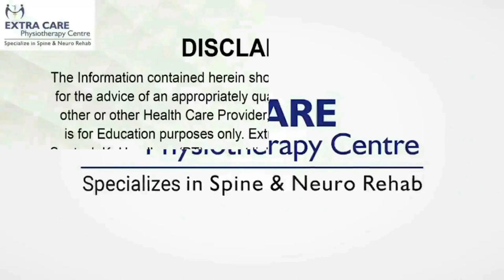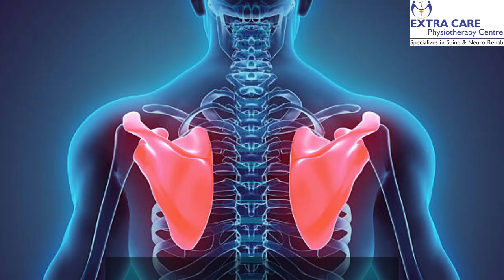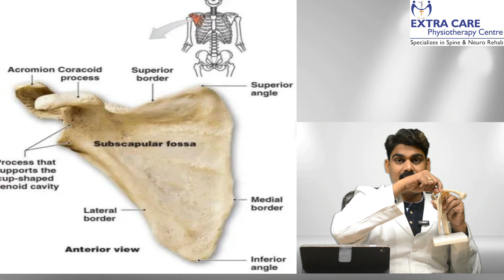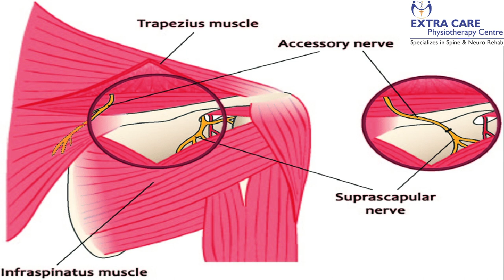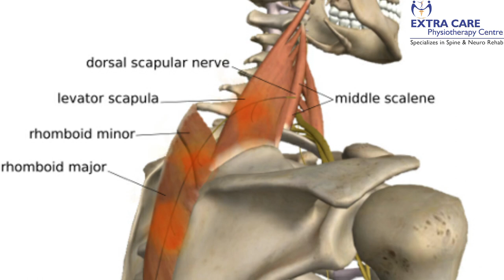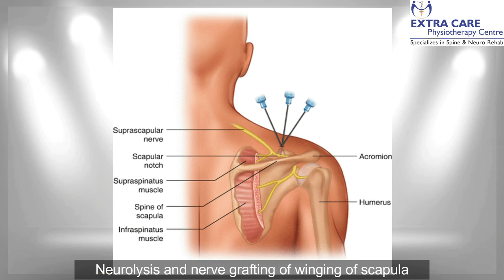Winging of Scapula in HINDI | Winged Scapula Treatment | Long Thoracic Nerve Injury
Winging' of the scapula describes the abnormal lifting of the medial (vertebral) border of the scapula away from the thoracic wall. It may cause asymmetry of the surface contour either side of the thoracic spine.
The lesion may not be obvious until the patient contracts serratus anterior against resistance e.g. by pushing against a wall with arms extended.
It may be caused by weakness or paralysis of serratus anterior.
In this video Dr. Santosh Kumar Upadhyay - PT (Spine Manual and Neuro Rehab Specialist) from Extra Care Physiotherapy Center, Lucknow- explained about WINGING OF SCAPULA , symptoms, examination, causes, Treatment.